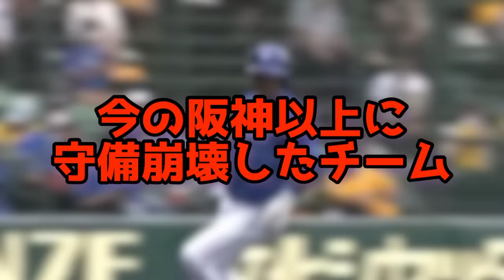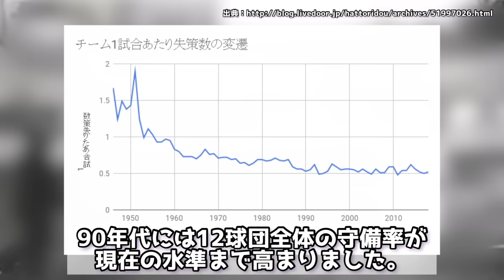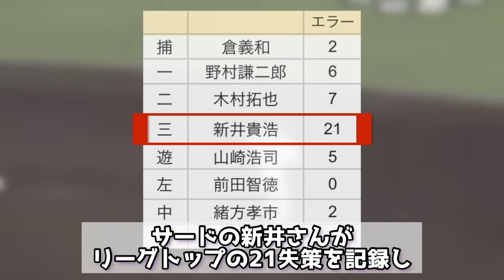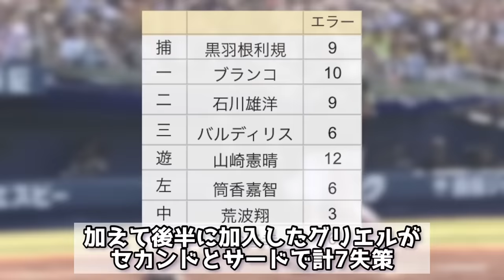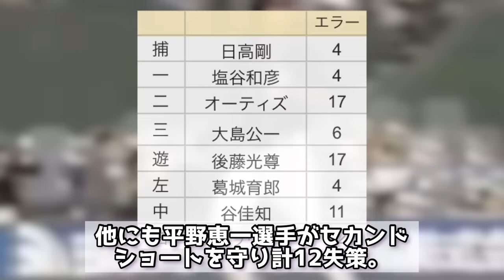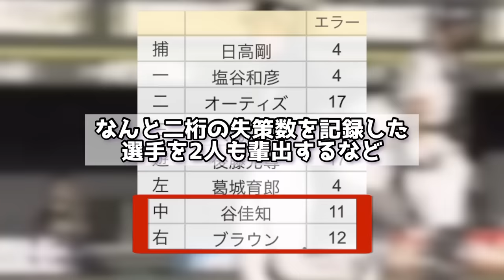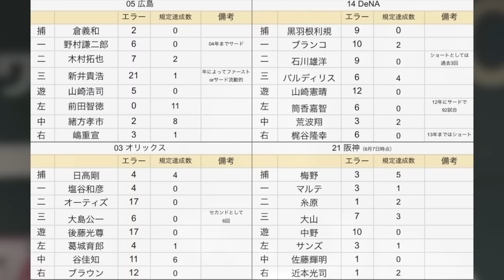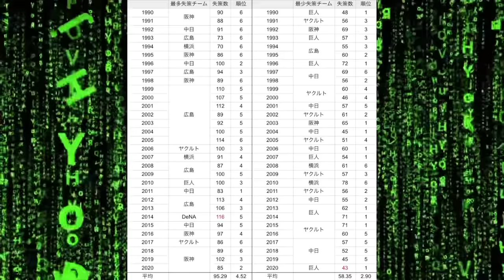【プロ野球史上最悪】阪神の守備陣より酷い守備崩壊チーム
※エラー数が全てではありません。

【目次】
00:51 プロ野球最多チーム失策
02:05 2005 広島
02:45 2014 横浜DeNA
03:33 2003 オリックス
05:44 守備崩壊の特徴3つ
07:44 エラー数とシーズン順位の相関

【音源】
DOVA-SYNDROME